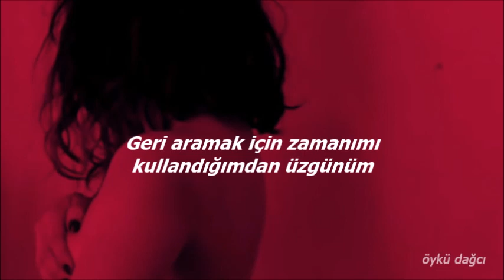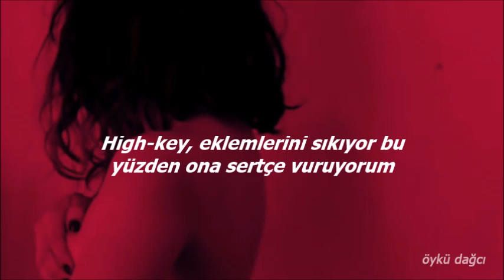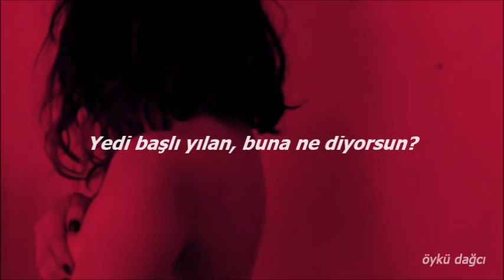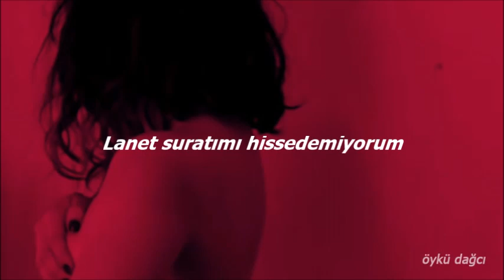Chase Atlantic - What U Call That (Türkçe Çeviri)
Too damn high, what you call that?
Sorry that I took my time to call back
I don't wanna spend time with your family
Cause I'm afraid I'll run my mouth and start rambling

[Pre-Chorus: Mitchel Cave]
Wait I know that your dad doesn't like me
High-key, cocaine stains on my Nikes
Gucci on my neck is gold lightning
Just ignore that... wait, oh

Seven-headed snake, what you call that?
Bleeding like an open scar (Ayy)
Lost a little money, made it all back
Luckily I work this hard (Yeah)
Vision kinda blurry, what you call that?
I went hit the blunt too hard (Woah)
I can't feel my goddamn face
Grip the wheel if I drive too fast (Yeah)

[Verse 2 : Christian Anthony]
Smiling through the gold teeth
Gold rings on my fingers make your face bleed
Out up in the Hills, pop a seal under palm trees
Feel the landslide, then I lose my damn mind

[Pre-Chorus: Christian Anthony]
I know that your brother wants to fight me
High-key, clenching knuckles so I hit him lightly
If you wanna talk, do it nicely
Or don't call back, tell me what you call that

[Bridge]
I went hit blunt too hard (Woah)

Vision kinda, vision kinda, what you call that?
I can't feel my, I can't feel my goddamn face
Grip the wheel if I drive too fast